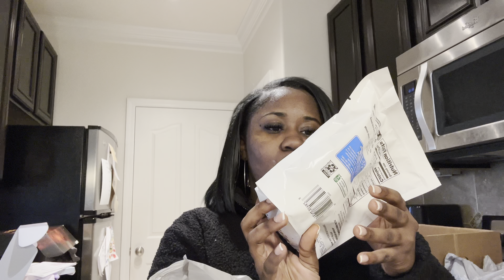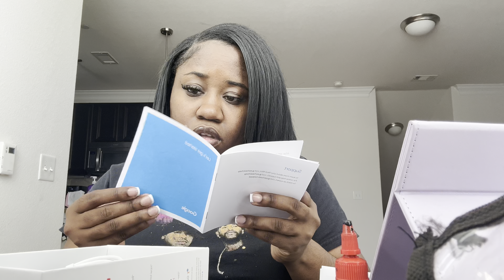VLOGMAS Day 21: TRYING THE VIRAL OREO FRAPPE, WALMART HAUL, SETTING UP MY GOOGLE NEST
Hey guys! HAPPY VLOGMAS ❤️💚Welcome to or back to my channel!

Amazon storefront :